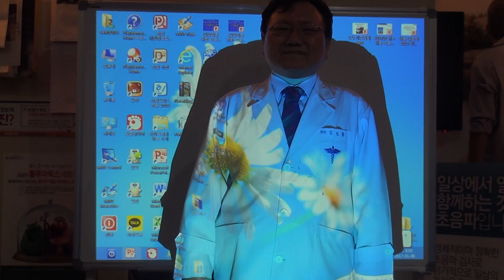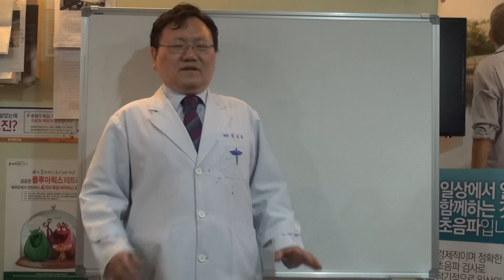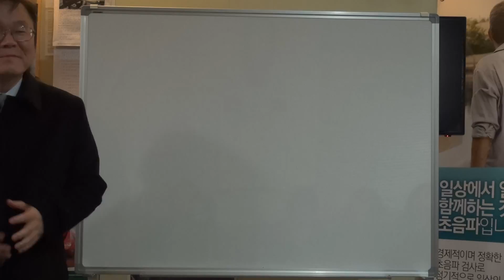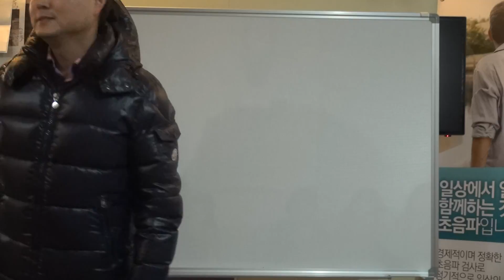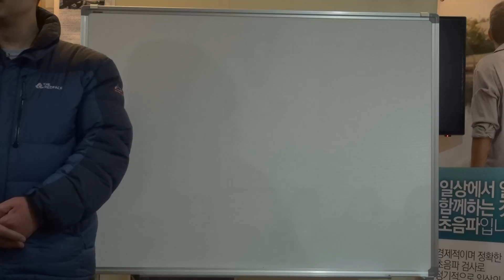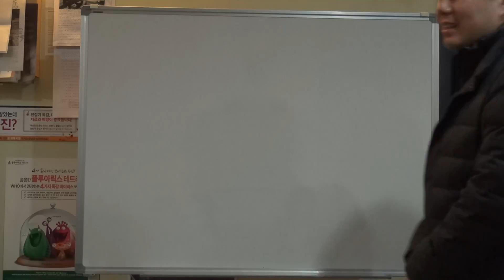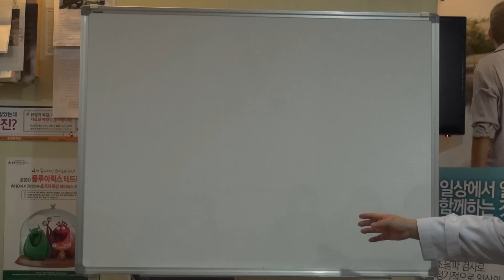대구 대웅 초음파 아카데미 제1기 1차 워크샵(1)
2016년 1월 6일(금요일) 김일봉 원장의 인사와 대구 김일봉 초음파 교실 회원 및 부산 하나 연합의원 박종건 원장 소개